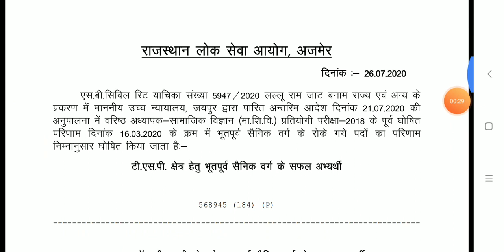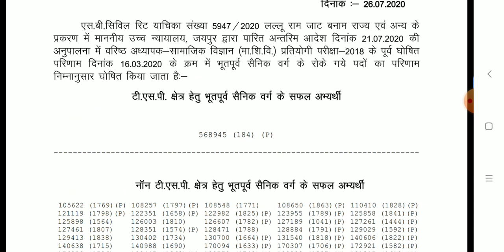Rpsc big update, अभी अभी जारी हुए 2 बड़े प्रेस नोट्स